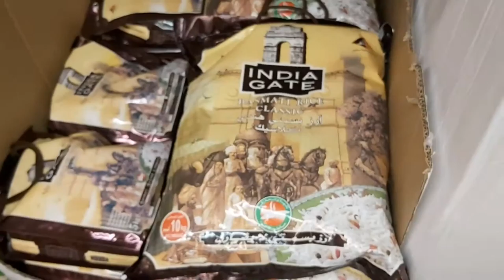SWEDEN/INDIAN MARKET| DEPARTMENTAL STORES/GROCERY STORE/MALL OF SWEDEN|INDIAN VEG. IN SWEDEN| KISTA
SWEDEN/INDIAN MARKET| DEPARTMENTAL STORES/GROCERY STORE/MALL OF SWEDEN|INDIAN VEG. IN SWEDEN| KISTA MARKET